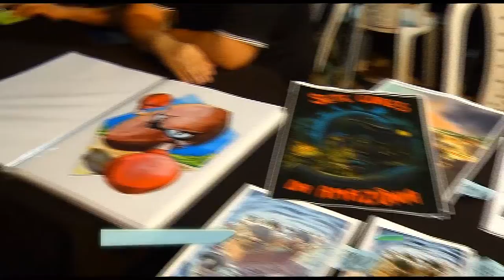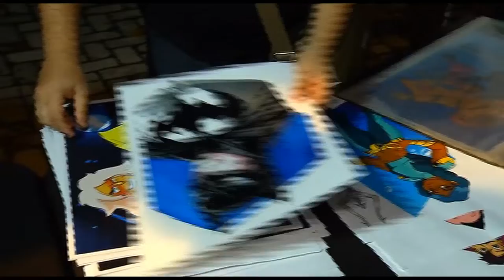Quem tem animais de estimação! comida caseira pode causar doenças graves em cães e gatos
03º BLOCO JORNAL 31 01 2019 - Quem tem animais de estimação! comida caseira pode causar doenças graves em cães e gatos